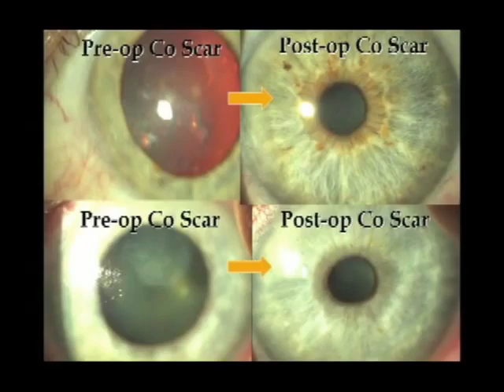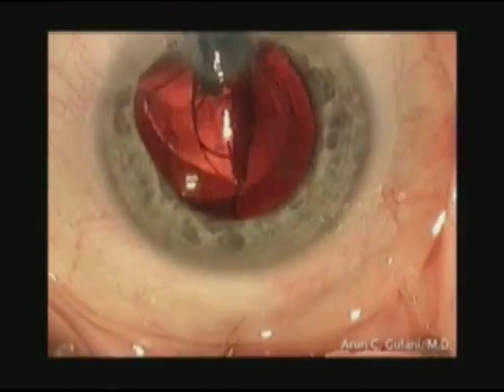World's Final Eye Surgeon! Unleashing Technology, Delivering Vision!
- With surgical skills and passion unparalleled; like an Artist, individually designing surgery with full spectrum techniques and technologies. A visual and inspiring treat for observing eye surgeons to see a man who goes beyond the "Box" unleashing technology,delivering Vision and sharing selflessly with colleagues worldwide - No Limits!